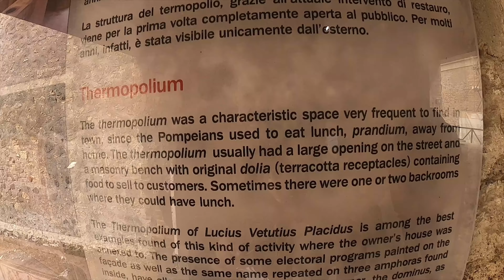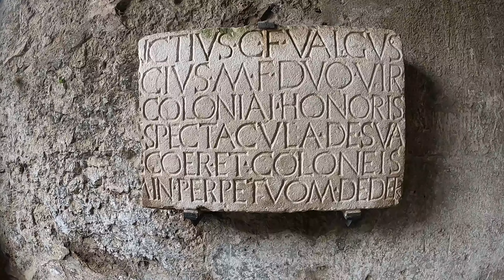THE POMPEII RUINS ARE AMAZING! A MUST VISIT AND I ALMOST DIDN'T GO - Motorhome Life Europe - ITALY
I spent a wonderful (wet) afternoon in the ruins of Pompeii ITALY. What a fantastic experience. I never imagined that the city would be in such fantastic condition. I really got a feel for how life must have been there 2000 years ago!.

IF YOU WANT TO SEE WHAT LIFE IS LIKE IN EUROPE LIVING IN A MOTORHOME OR CAMPER. COME ALONG WITH ME!!

Motorhome Life Europe

Comments will be much appreciated and a thumbs up would be great.

Equipment used to make this video:

Camera 1. DJI Osmo Pocket
Camera 2. DJI Osmo Pocket 2
Camera 3. GoPro Hero 9 Black
Drone. DJI Mavic Mini
Desktop PC - Dell XPS Tower 11th Gen Intel® Core™ i5-11400 processor(6-Core, 12M Cache, 2.6GHz to 4.4GHz)